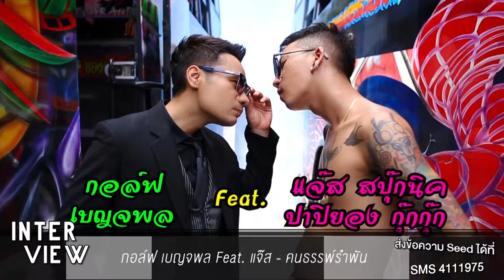GOLF BENJAPOL - Be My Guest feat. Me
"กอล์ฟ เบญจพล เชยอรุณ" พร้อมปล่อยของ กับซิงเกิ้ลใหม่ "เธอก็แค่ทิ้ง" เป็นเพลงที่เป็นเพลงเศร้าที่ฟังแล้วไม่เศร้ารันทดหดหู่ เศร้าแล้วเรายังโยกได้ เลยทำให้เป็นเพลงกรู๊ฟมีจังหวะผสมผสานแร๊พ­เปอร์ โดยได้ กอล์ฟ ฟักกลิ้งฮีโร่ มาร่วม Featuring และอีกหนึ่งเพลงใหม่ในสไตล์สนุกสนานอย่าง "คนธรรพ์รำพัน" ที่ได้ "แจ๊ส สปุ๊กนิค ปาปิยอง กุ๊กกุ๊ก" มาร่วม Featuring อีกด้วย